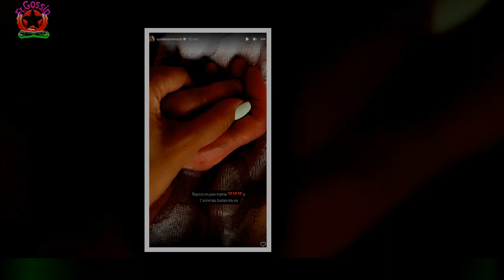« J'ai été la supplier » : Aurélie Dotremont effondrée, ce voulait faire avant la mort de sa grand-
« J'ai été la supplier » : Aurélie Dotremont effondrée, ce  voulait faire avant la mort de sa grand-mère
Ce jeudi 23 mars, Aurelie Dotremont s'est rendue sur Instagram pour faire part d'une bien triste nouvelle à ses nombreux abonnés : sa grand-mère est décédée après plusieurs jours passés à l'hôpital. Les personnalités issues du milieu de la téléréalité vivent, pour la plupart, une période particulièrement difficile en ce moment.Récemment Hilona Gos, ancienne candidate des Princes et Princesses de l'amour,